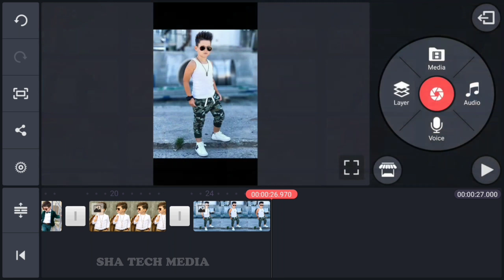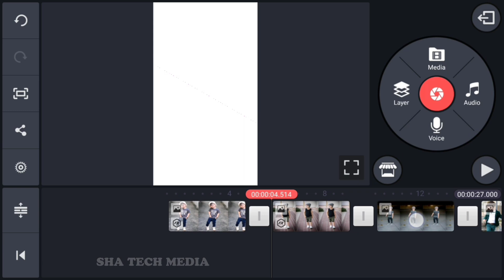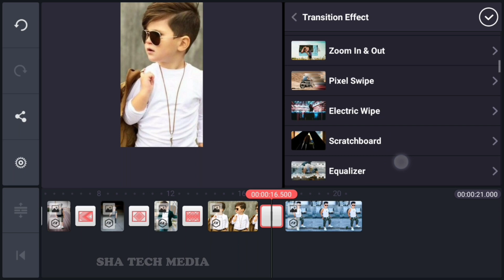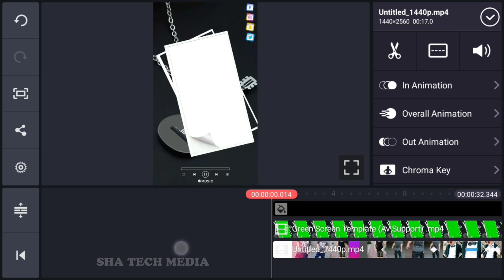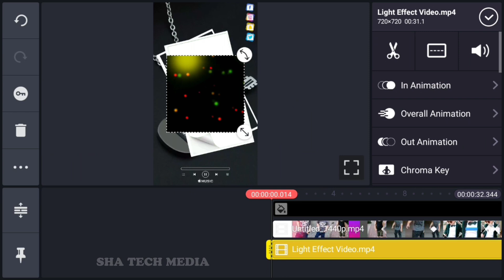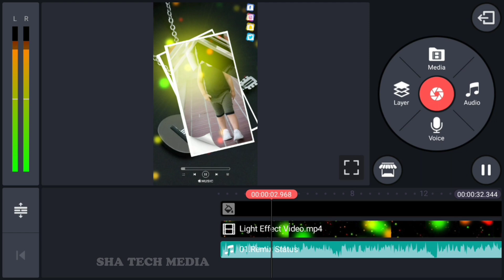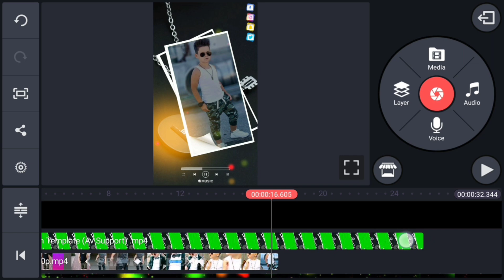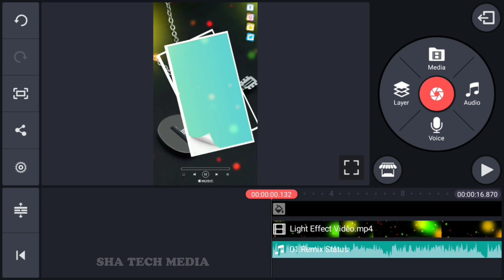Happy Birthday Kinemaster Video Editing 2020 | Tamil Whatsapp status video | Kinemaster template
Application :-

Related Tappics:
avee player,
Kinemaster indonesia
Kinemaster  philippines